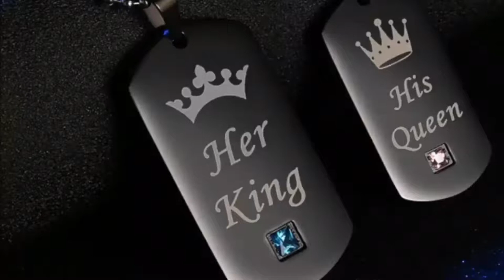Her King & His Queen Necklace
😍♛ How Cute Are These King & Queen Necklaces ♚😍
Show That Special Someone How Much They Mean To You!